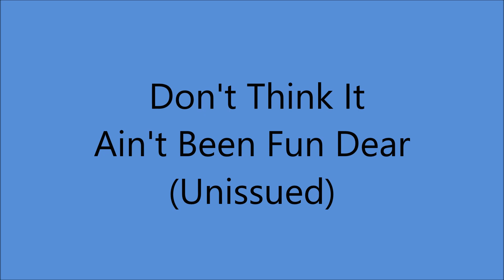Early Lefty Frizzell - Don't Think It Ain't Been Fun Dear (1950).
(Written by Lefty Frizzell - Elizabeth Jane Cozza - Jim Beck).

UNISSUED - Released on LP Box Set (1984).

Recorded 21 September 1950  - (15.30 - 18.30) - Jim Beck Studio, 1101 Ross Ave., Dallas, TX -
Lefty Frizzell (gt/vcl solo), Leon Rhodes [lead gt], Buddy Griffin [gt], Jimmy Kelley (steel gt),
Bobby Williamson (bass), Billy Jack Saucier (fiddle), Madge Suttee (piano). Producer: Don Law.

 1972   Nashville Songwriter's Hall of Fame
 1982  Country Music Hall of Fame

1999 Grammy Hall of Fame Award for "If You've Got The Money (I've Got The Time)
2019 "Long Black Veil" was Selected by Library of Congress for Preservation